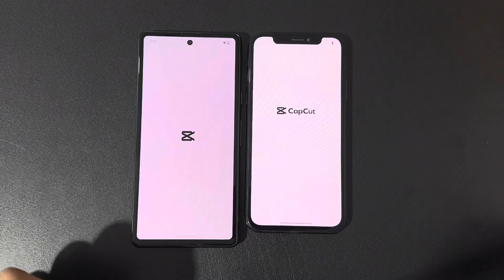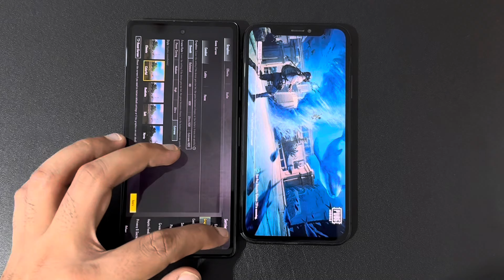iPhone XS vs Google Pixel 7A - Speed Test 2024!!